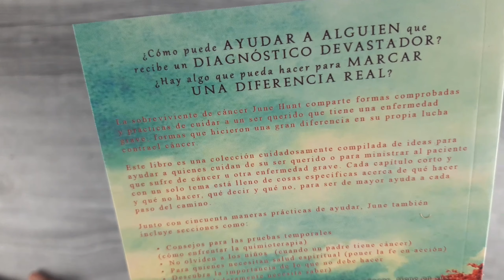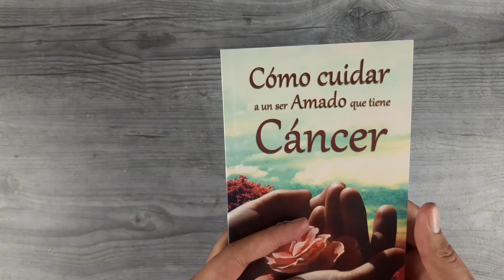Cómo cuidar a un ser Amado que tiene cáncer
¿Cómo puede ayudar a alguien que recibe un DIÁGNOSTICO devastador? ¿Hay algo que pueda hacer para marcar una diferencia real? June Hunt, quien sobrevivió al cáncer, comparte formas comprobadas y prácticas de cuidar a un ser querido que tiene una enfermedad grave, formas que hicieron  una gran diferencia en su propia lucha contra el cáncer.

"Si se acaba de enterar que un ser querido tiene cáncer, tiene en sus manos el libro perfecto para saber qué puede hacer. "Cómo Cuidar a un ser Amado que Tiene Cáncer" está lleno de sugerencias prácticas que solamente pueden venir de alguien que ha vivido esa experiencia. Es obligatorio que lo lean tanto los que cuidan a los pacientes  como los que padecen esa enfermedad", Otis W. Brawley, MD, Jefe ejecutivo de medicina, Oficina nacional de la Sociedad Americana de Cáncer.

Este libro es recomendado para aquellas personas que se enteran que alguien muy cercano o ellas mismas padecen cáncer. En este material encontrarán cincuenta maneras prácticas de ayudar y afirmar la fe del que lo padece, e incluye sesiones como: consejos para las pruebas temporales (quimioterapias), cómo tratar con niños cuando sus padres tienen cáncer, cómo poner la fe en acción, qué hacer y no hacer, qué decir y no decir, etc. Este libro es una colección cuidadosamente  compilada de ideas para ayudar a quienes cuidan  de su ser querido o para ministrar al paciente que sufre de cáncer y otra enfermedad grave.

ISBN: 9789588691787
Editorial: Editorial CLC
Dimensiones: 110 x 170 x 10 mm
Peso: 0,123kg
Cubierta: RÚSTICA
Número de páginas: 176
Idioma: Español